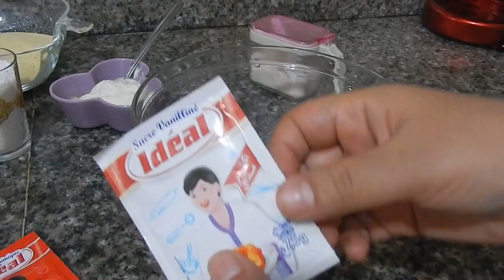اسهل حريشات صغار فالفران بالياغورت و الكوك مع طبخ ليلى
طبخ ليلى تقدم حريشات صغار فالفران بالياغورت و الكوك
المكونات
2 بيضــات + كاس عنبة سنيدة
كاس زيت + كاس كوك( الجوز الهند)
ياغورت  فاني + 1 فانيليا
3كيسان سميدة رقيقة + 2 خمارات (بيكن باودر)
والكــوك للتفنيـد